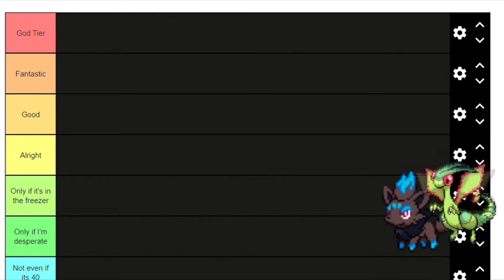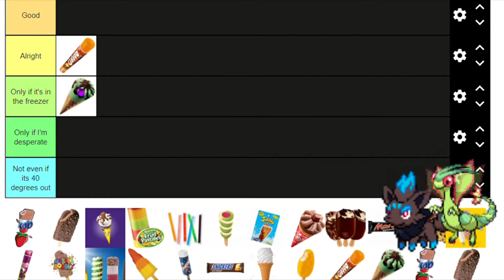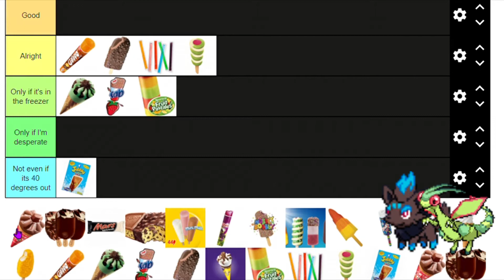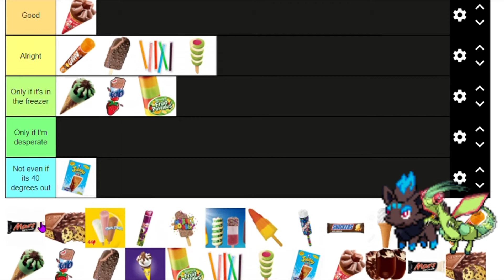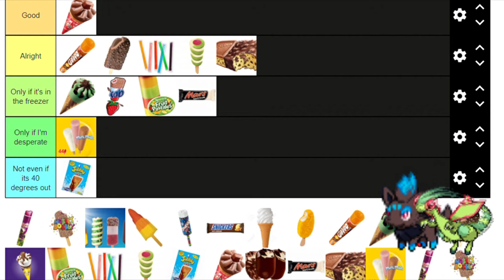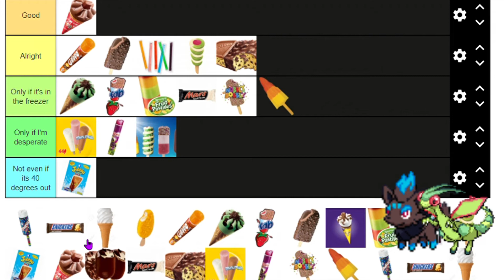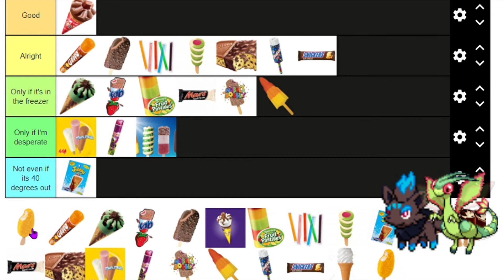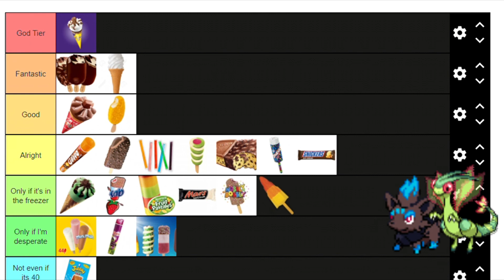British Couple Rates British Ice Cream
With the weather being as hot as it is right now, there's no better time to talk about various ice creams and how good or bad they are.

Let me know what your favourites are! :3

...What the yiff am I doing with my life?